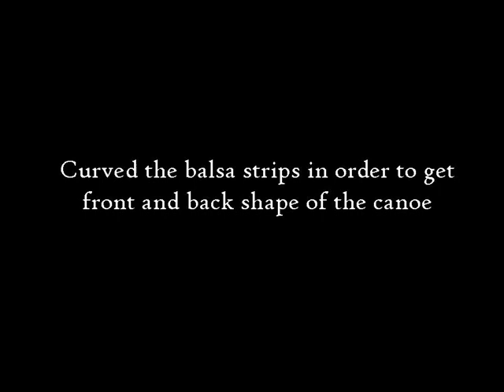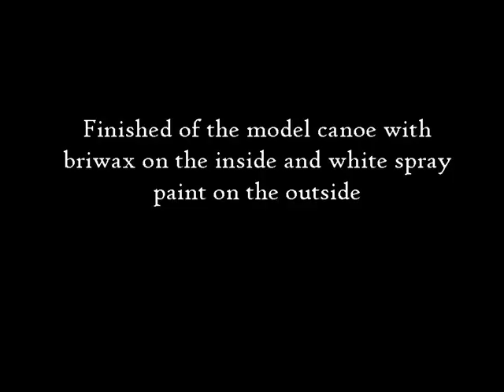How to Make a Model Canoe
This video shows how I made a Model Canoe by using Plank on Frame Method. The measurements are 290 mm long, 45 mm wide and 38 mm height. I used Balsa wood for this project.